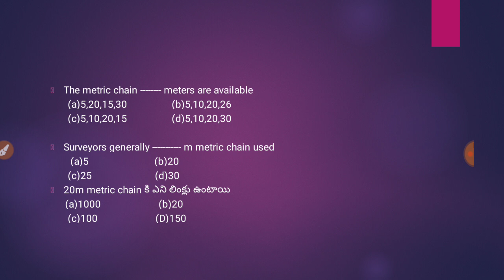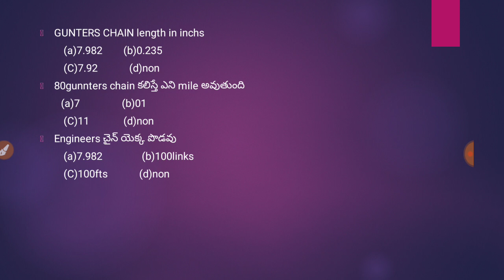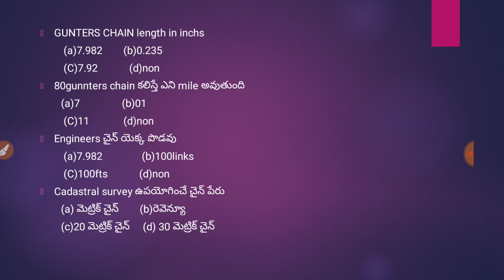Types of chains questions and answers తెలుగు | Civil Telugu class | SBTET Updates